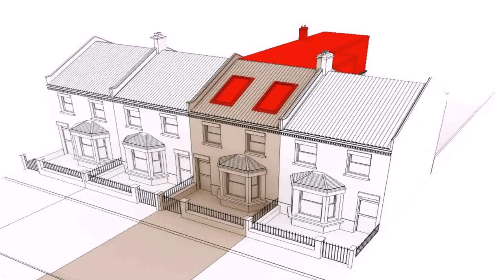Loft Conversion Prices Brighton - Gif Maker DaddyGif.com (see description)